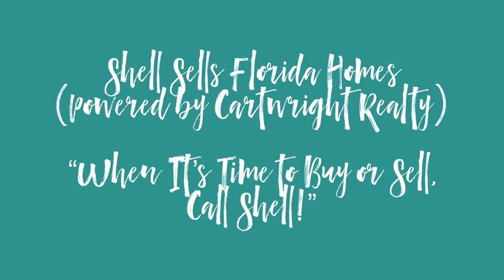Living in Wesley Chapel FL - What I LOVE and What I HATE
New Tampa/Wesley Chapel, Florida is a wonderful place to live. It's affordable, you have the beach and the city and the country, there's lots to do, and so much more.  But no place is perfect, so here's what I love and what I'm not so crazy about.

I am a full-time wife, mom, Realtor and dog mom to an adorable Westie and a Westie Mix. I love to play tennis and go boating in the Florida sunshine. Are you looking for a great place to escape the snowy north? Let's talk!

"When It's Time to Buy or Sell, Call Shell!"

Michele Curtin
REALTOR® Professional
Shells Florida Realty
ShellSellsFloridaHomes.com

0:00 Introduction
1:58 5 Reasons why I love living here
2:02 5 Reasons why I am not so excited
2:10 The Heat
5:15 The Humidity
6:20 The Wild Kingdom!
8:35 Traffic
9:27 The Constant Rain in Summer
10:31 Things I Love
11:20 Outdoor Malls
12:30 Outdoor Activities
13:14 Champa Bay SPORTS!
14:04 Family & Pet Friendly